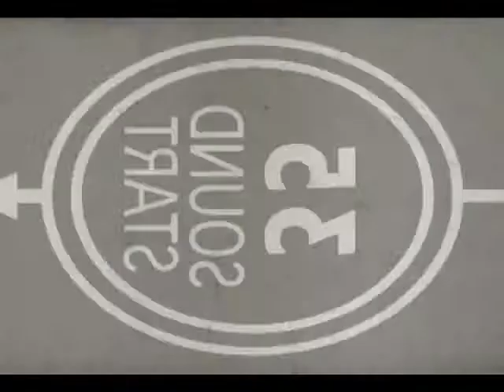Pop your Eyes @ LnL - Lock'n'Load Bistro - 4:27pm Sunday 13th of May 2012